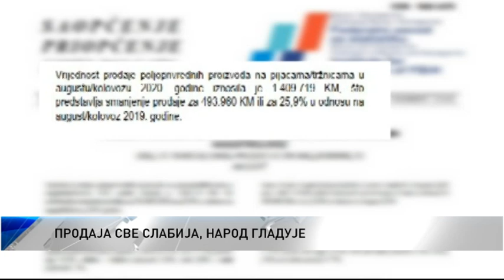Pala prodaja poljoprivrednih proizvoda na pijacama u FBiH